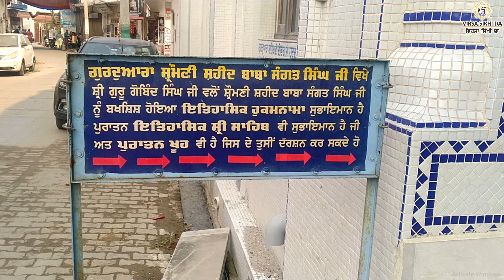ਸ਼ਹੀਦ ਭਾਈ ਸੰਗਤ ਸਿੰਘ ਜੀ | Shaheed Bhai Sangat Singh Ji | Sikh | virsa sikhi da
ਸ਼ਹੀਦ ਭਾਈ ਸੰਗਤ ਸਿੰਘ ਜੀ
Shaheed Bhai Sangat Singh Ji